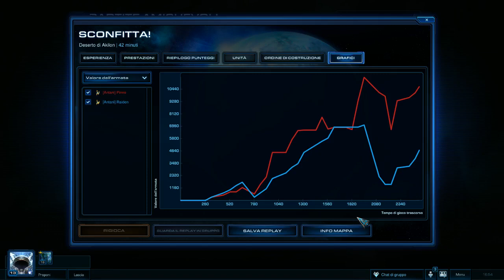Starcraft II Multiplayer Ita: Berro VS Fronzo!! #2 (Protoss contro... PROTOSS) (Pinno culo)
Ecco cosa succede quando un Fronzo si mette ad usare cose tecnologiche con la mentalità di una bestia. Abbastanza agghiacciante.